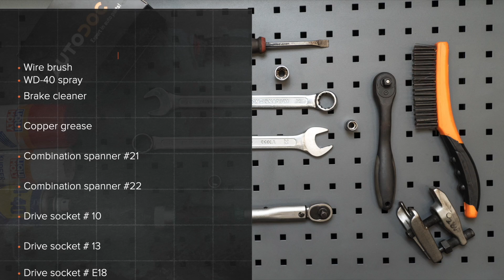Πώς αντικαθιστούμε μπροστινής ψαλίδια σε MERCEDES-BENZ B200 (W245) [ΟΔΗΓΊΕΣ AUTODOC]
Πώς αντικαθιστούμε μπροστινής ψαλίδια σε MERCEDES-BENZ B200 (W245) 2.0 Hatchback 2005–2011 [ΟΔΗΓΊΕΣ AUTODOC]

Το ψαλίδια στα αυτοκίνητα MERCEDES-BENZ A-Class (W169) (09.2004–06.2012), θα πρέπει να αντικαθίσταται κανονικά, με μια συγκεκριμένη διαδικασία. Παρ’ όλα αυτά, ενδέχεται να υπάρξουν ελάχιστες διαφοροποιήσεις, λόγω συγκεκριμένων χαρακτηριστικών του σχεδιασμού του οχήματος.

🔝 Οι κορυφαίες μάρκες που παράγουν ψαλίδια: RIDEX; STARK; FEBI BILSTEIN; LEMFÖRDER; MOOG

Όλα τα βίντεο και τα pdf με οδηγίες για την αντικατάσταση ανταλλακτικών σε MERCEDES-BENZ B200: κατεβάστε και παρακολουθήστε τα στο AUTODOC CLUB

🛠️ Τα εργαλεία που χρειάζεστε για να αντικαταστήσετε μπροστινής ψαλίδια :
- συρματόβουρτσα
- σπρέι WD-40
- γαθαριστικό φρένων
- γράσο χαλκού
- γερμανοπολύγωνο No.16
- γερμανοπολύγωνο No.21
- καρυδάκι άλεν No.H6
- καρυδάκι no.E12
- καρυδάκι no.21
- καρυδάκι no.22
- kρουστικό καρυδάκι για μπουλονόκλειδο  №H12
- kλειδί kαστάνιας
- δυναμόκλειδο
- mανέλα κολαούζου
- λοστός
- υδραυλικός συμπιεστής ελατηρίων αμορτισέρ
- υδραυλικός σασμανόγρυλος
- kάλυμμα φτερού
- σφήνα τροχού